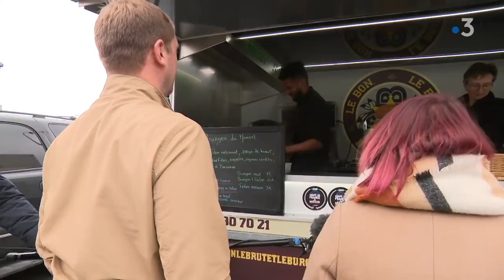Cuisine à emporter (4/4) : les burgers de Matthias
Chimiste culinaire, amoureux des aliments, cuisinier chevronné, Matthias utilise au maximum des produits locaux. Ce jeune chef a lancé son foodtruck il y a deux ans.

Comme lui, ils sont des milliers d'artisans installés à leur propre compte dans la région, à servir des plats chauds en quelques minutes aux clients. Mais derrière ces quelques minutes, quel travail ça représente pour ces artisans ? Et qui sont-ils ?

Un reportage de Delphine Dubourg, Émilie Montcho, Maxime Milluy et Nicolas Duchet.

Avec Matthias Carré, gérant d'un foodtruck